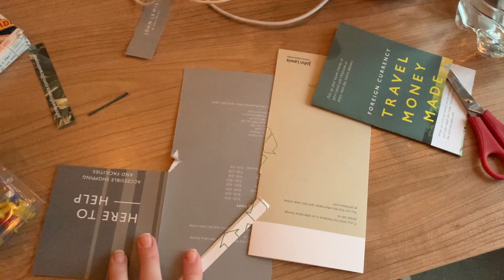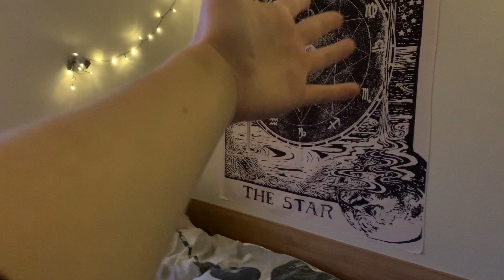Room MAKEOVER | Oxford Uni Raum Einzug | Let's make it cosy 🧸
Hey ho,
Ich bin echt zufrieden damit, wie mein Raum hier in Oxford jetzt aussieht. Es ist so gemütlich haha! Ich hoffe, euch hat das Video gefallen und lasst mich wissen, wie ihr den Raum jetzt findet :)